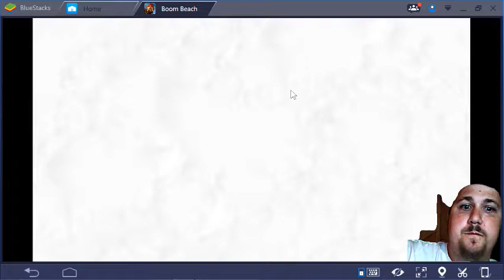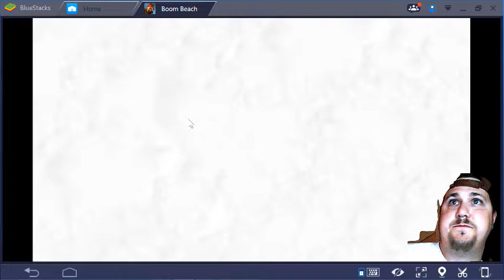boom beach mega crab st 19 22